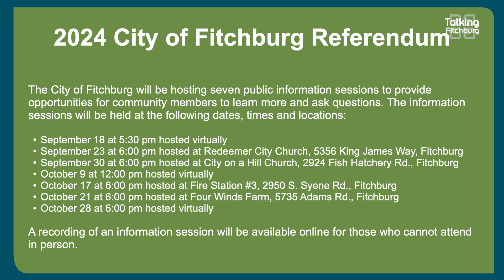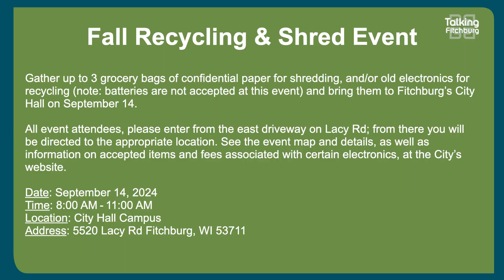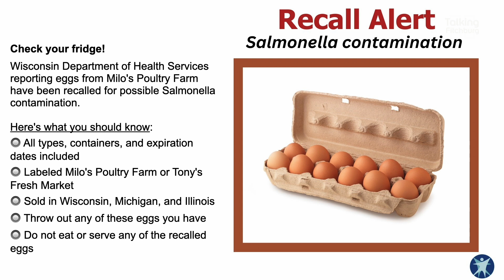Talking Fitchburg Daily Headlines 9-9-24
Here are your Talking Fitchburg headlines for September 9th!

We Are In A Book Club: Kickoff Party!

Check your fridge!